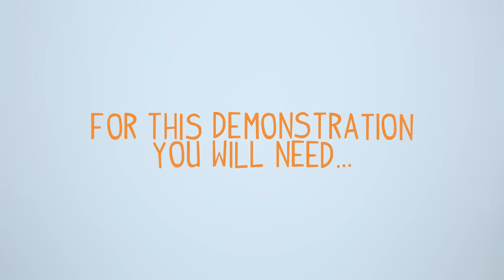PRODUCT DEMO - WASHMATE PRE-WASH (JUICE STAINS)